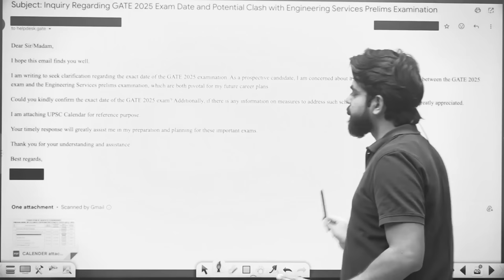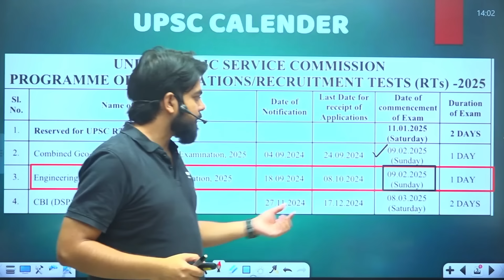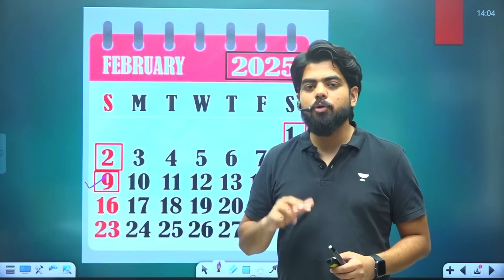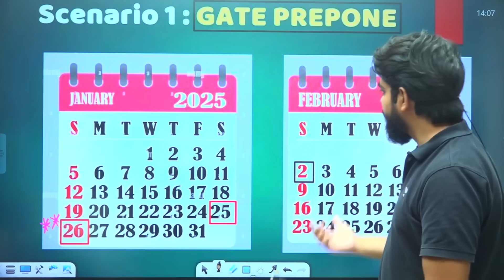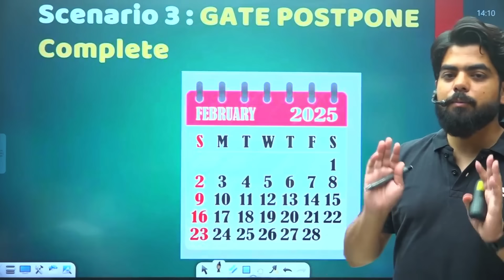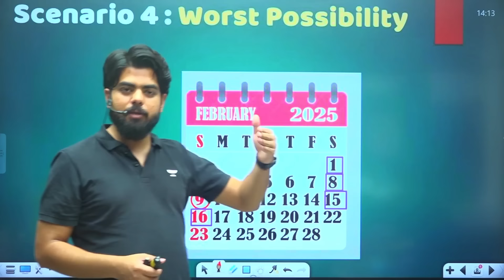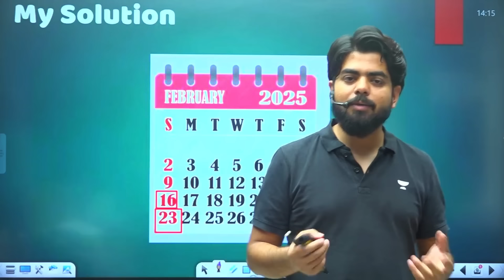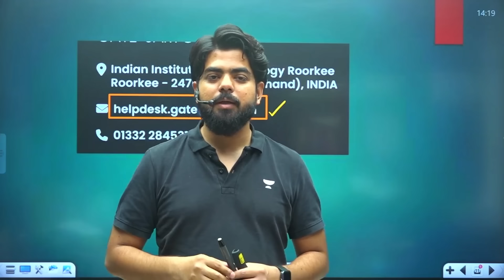GATE (IIT ROORKEE) और UPSC से हुई चूक ? | B.E / B. Tech Students के साथ Unfair ?| Vishal Soni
GATE 2025  (IIT ROORKEE) and UPSC Mistakes: Unfair to B.E / B.Tech Students | Vishal Soni. Discover how policy errors by IIT Roorkee and UPSC have created unfair situations for B.E and B.Tech students. Vishal Soni delves deep into these issues, discussing the impacts on students and potential solutions to address these challenges.

➤ Start your GATE 2025 Preparation at ₹9,999* only
➤  Offer valid till 13th July
Hurry, Up !

🏅Unacademy Scholarship Test for GATE 2025 on 21st July 2024 🏅
Hurry up !